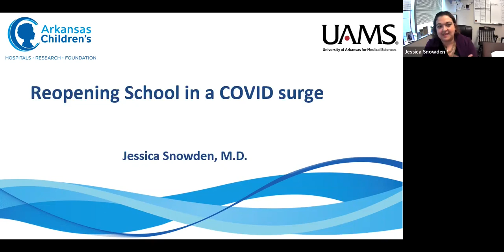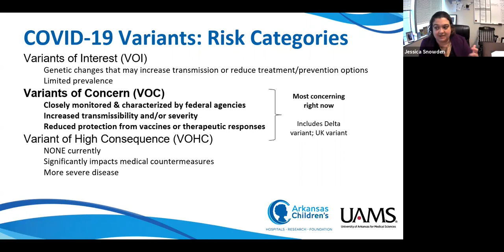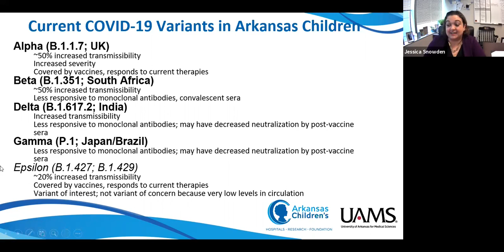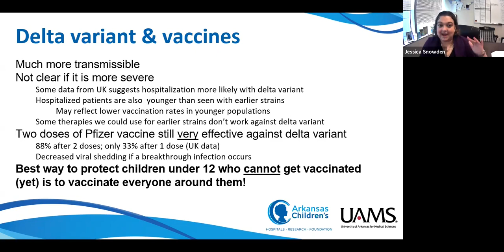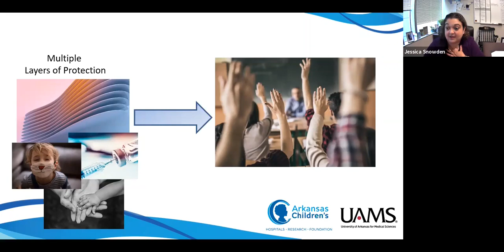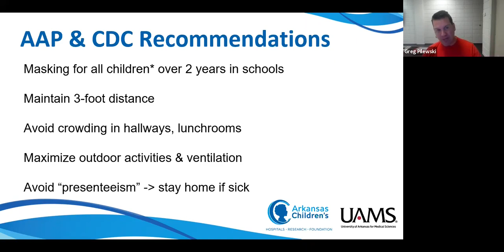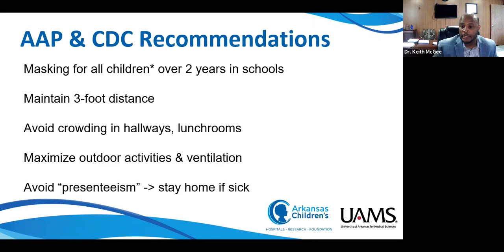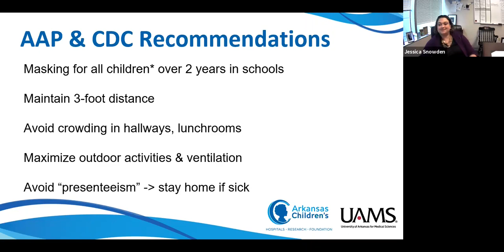LRSD Joint Zoom Meeting with Health Professionals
Listen to the message from these medical experts to school leaders regarding COVID-19